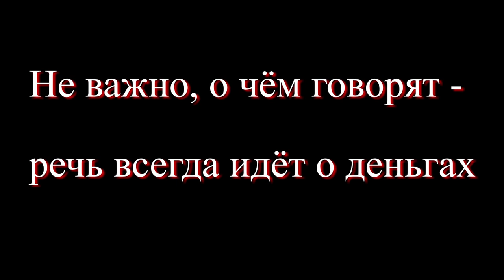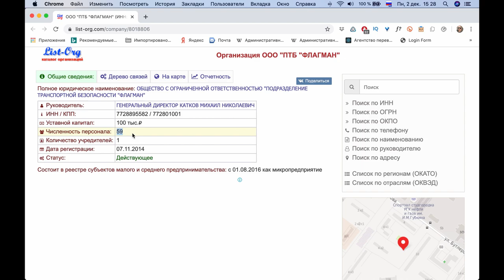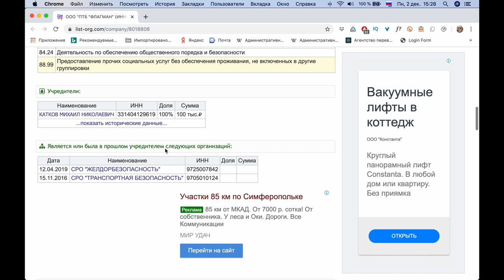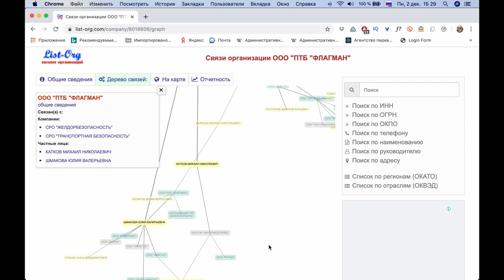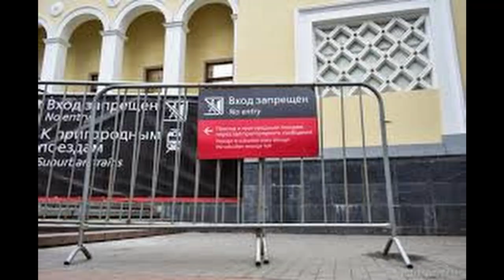Выходя за рамки рассудка и законности (комментарии)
Как и обещал - довожу до вас схему работы транспортной безопасности. Почему они нарушают закон и почему мы должны требовать от них его соблюдения. В случае попустительства с нашей стороны, эти эксперименты над нами будут продолжены на наш счет.
Ссылки
Остальное - сами ) Всё есть на просторах.